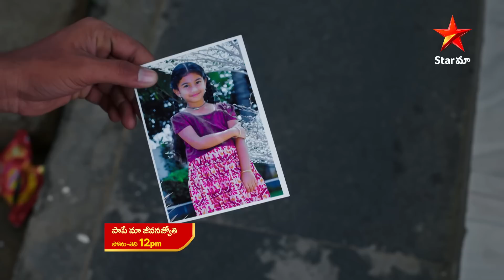Paape Maa Jeevanajyothi - Promo | 7th Aug 2023 | Star Maa Serials | Mon-Sat at 12 pm